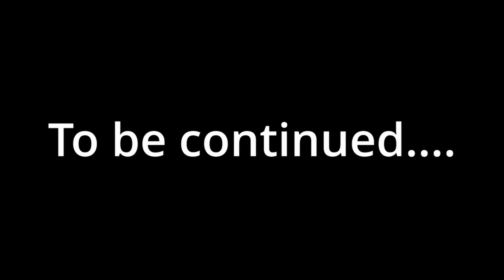The Skinwalker Mod is Something else... (lethal company)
Another decent enough video, hope you enjoy me and my friends memories ig.

If you're spending the time to read this, thank you, and have a wonderful day.